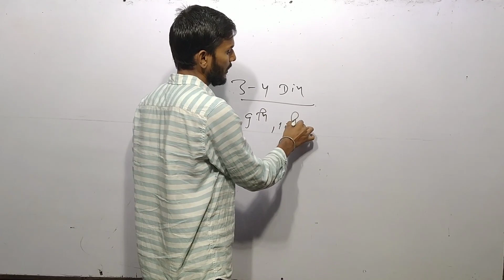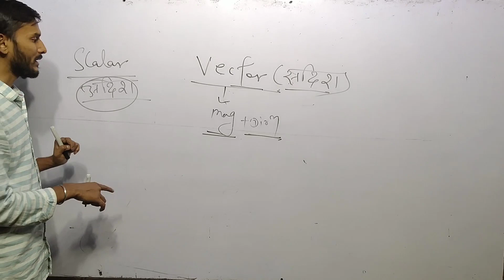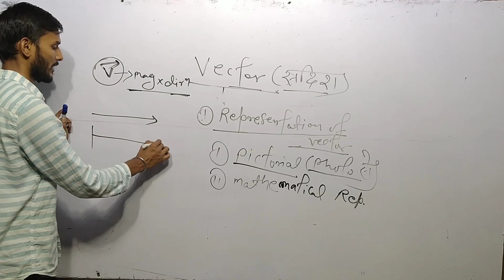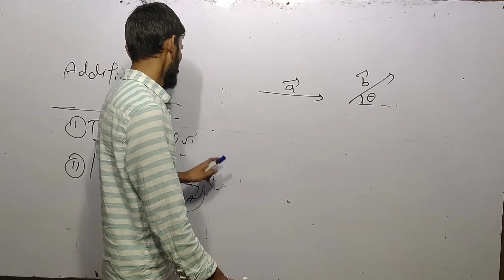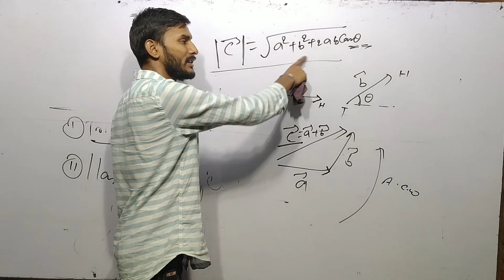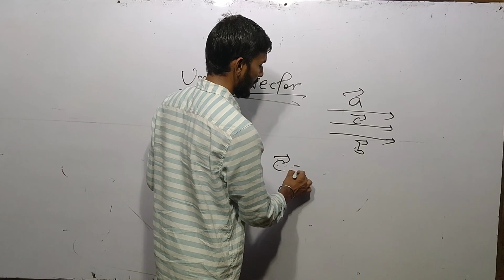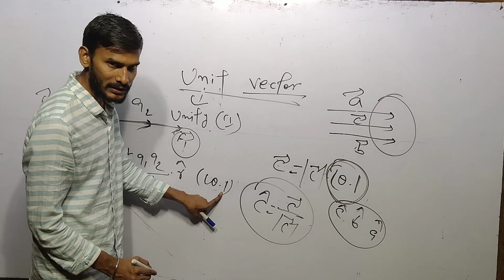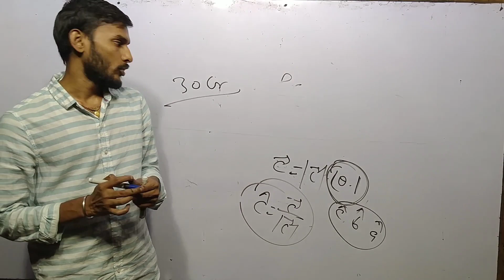Electrostatics part-5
Basics of vector